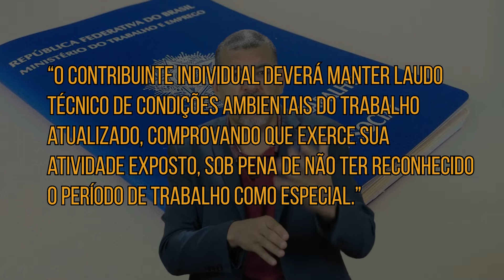Contribuinte Individual tem Direito na Aposentadoria Especial?